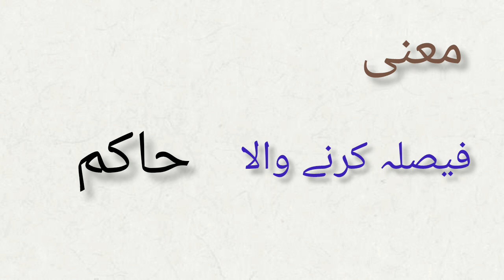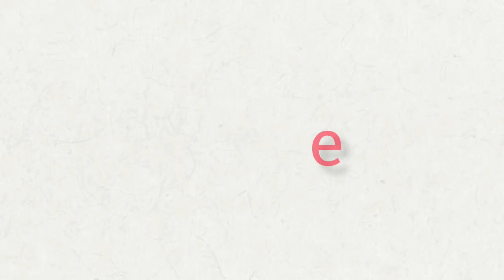Faisal Name Meaning in Urdu | Islamic Boy Name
is video main hum faisal name ka matlab janain gay mukamal maloomat k liye video end tak lazmi dekhain